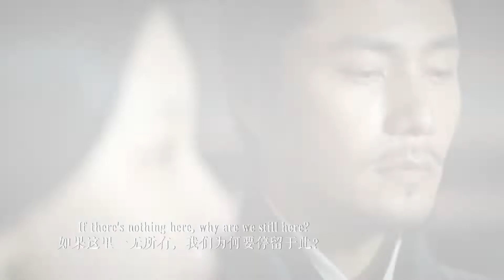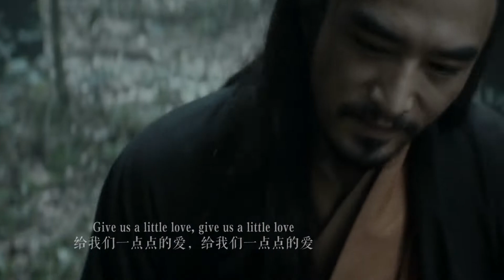《风起陇西》神仙阵容全员飙戏，绝了！